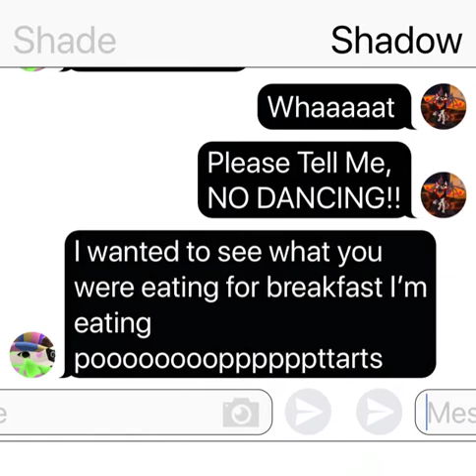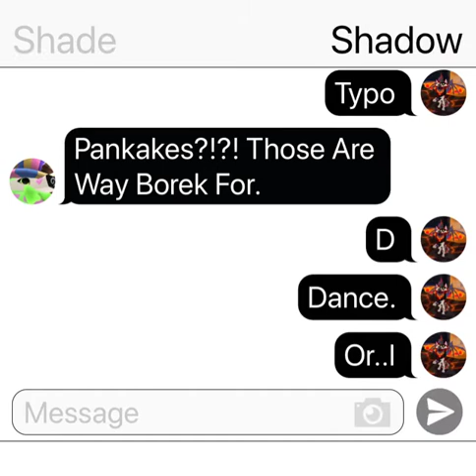Shade And Shadow 1